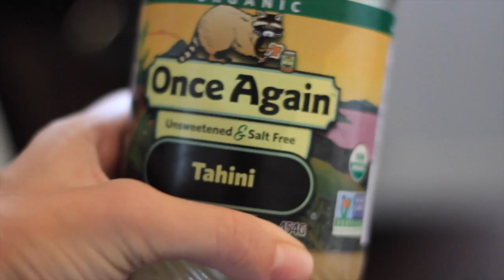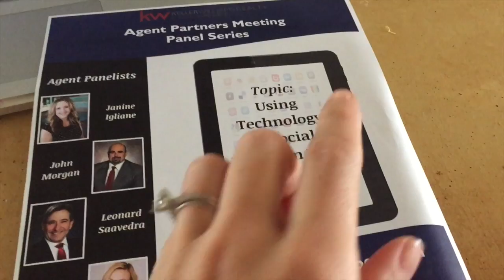Fall in Arizona 10/12-10/15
I decided to do a week video instead of just a day- let me know if you like the style better, or if you would prefer I stick to daily videos!